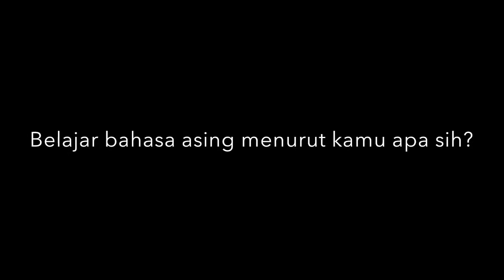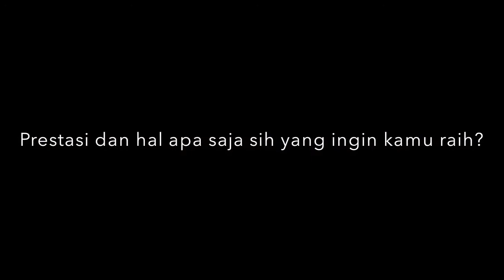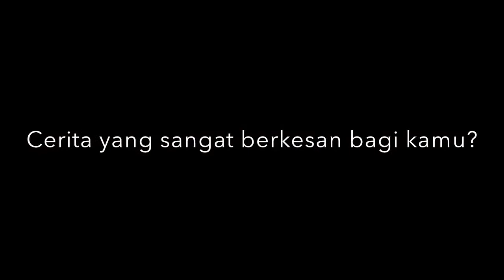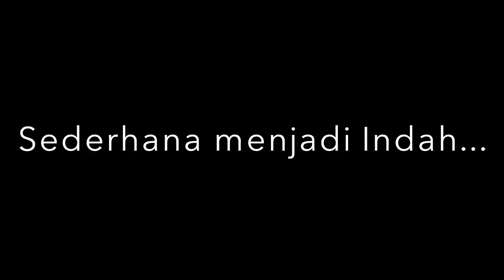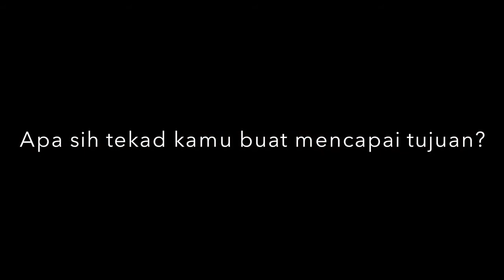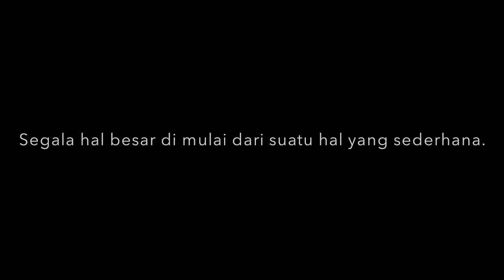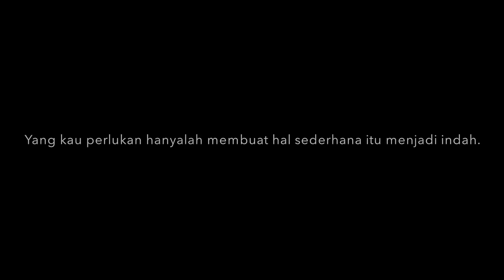[LadiesFirst PPI Turki] "Kızlar" - PPI Ankara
LadiesFirst , sebuah program dari PPI Turki yang mengangkat profil pelajar perempuan Indonesia di tiap kota di Turki. Dikemas dalam perlombaan video antar kota/wilayah dan ditutup dengan acara seminar di Ankara.